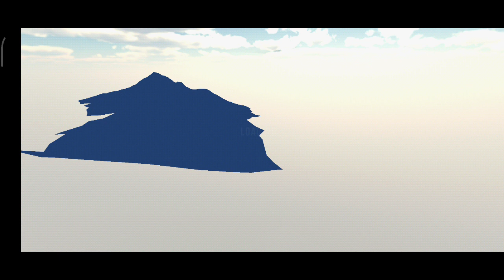car parking (Alikingi)